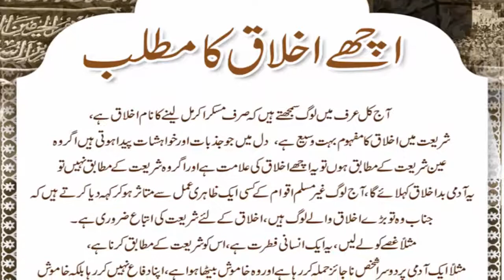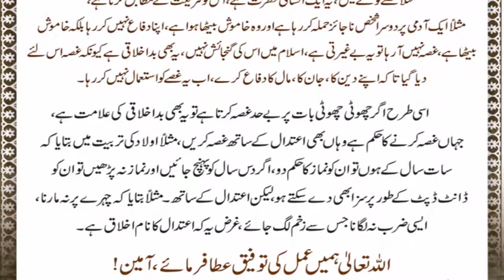Achay Ikhlaq Ka Matlab